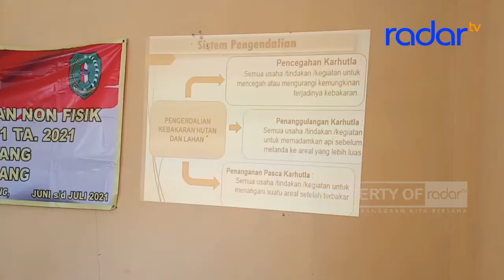TOKOH ADAT UNDUH MANFAAT SOSIALISASI KARHUTLA TMMD REGTAS 111 KODIM SINGKAWANG